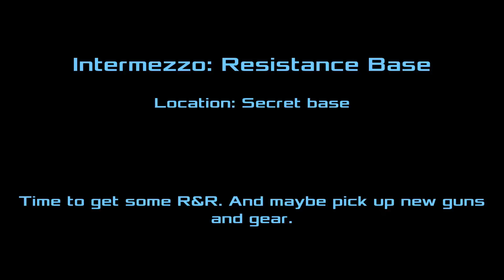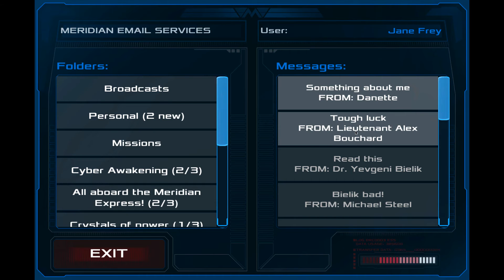☣ Dead Effect 2 36 Auf der Jagd nach Dr. Bielik - der leu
Da sich Bielik den Soldaten angeschlossen hat, ist er eine Gefahr für uns.
☣ Let's Play Dead Effect 2